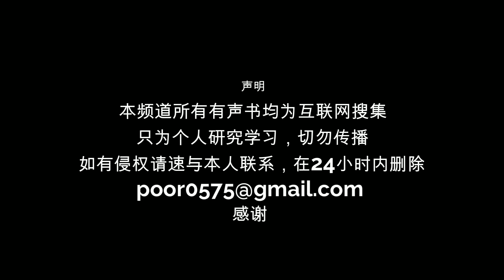易中天中华史第二十一集，由厦门大学易中天教授编写的二十四卷关于中华历史的系列丛书，该系列从史前时代一直讲述到鸦片战争前，讲述并分析每个中国朝代的历史因素与政治体制问题，此外还讲述了部分中亚欧洲历史。